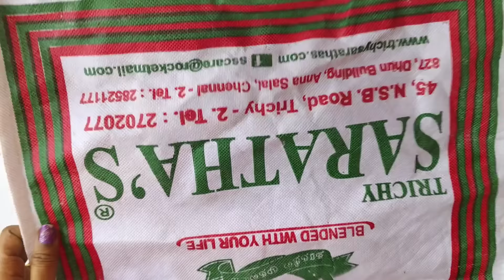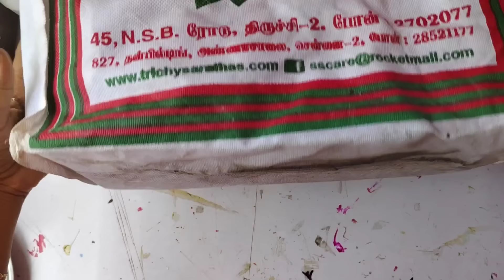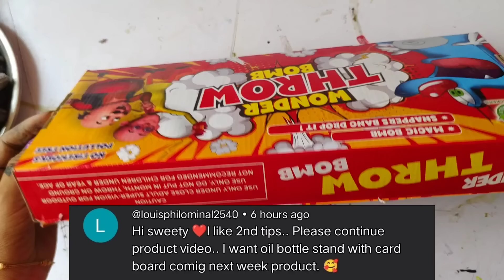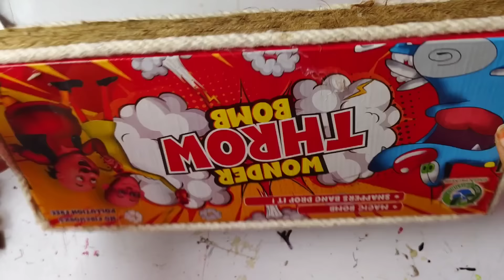கருங்கல் இருந்தால் ஆயிரக்கணக்கில் பணம் மிச்சம்|organiser|useful tips|cloth organiser